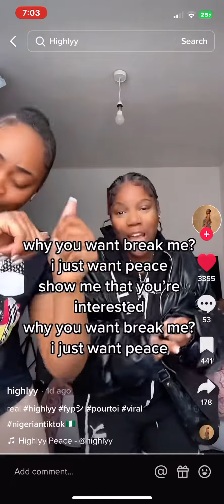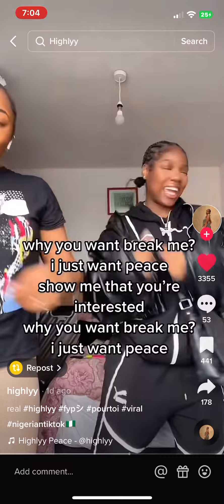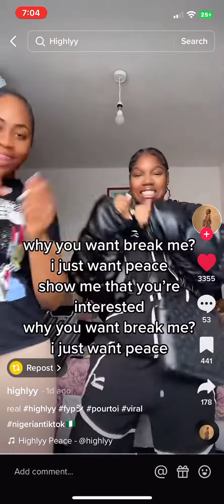3 April 2023